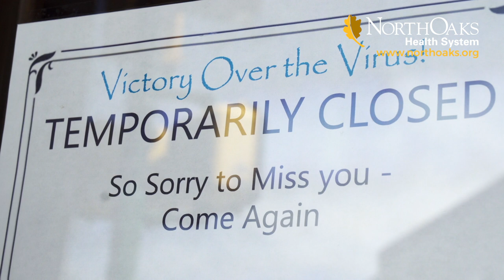North Oaks Providers of the Year for 2020 Announced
Extraordinary times call for extraordinary measures. North Oaks Health System breaks from tradition by honoring multiple Providers of the Year for 2020 in recognition of their heroism in responding to the COVID-19 pandemic.